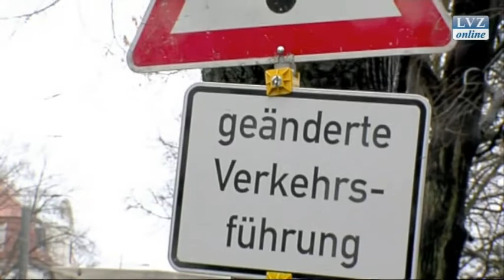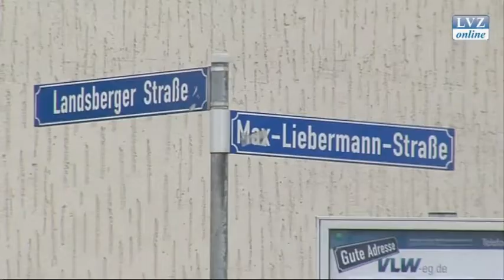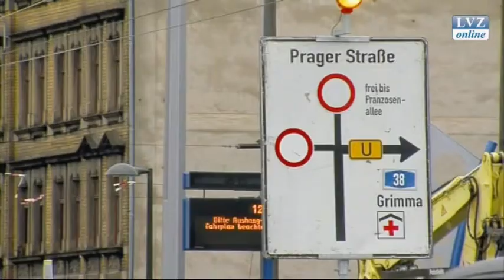Baustellenchaos in Leipzig bald überstanden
Leipzig, 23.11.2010: Die wochenlangen Sperrungen auf Leipzigs Straßen werden allmählich aufgehoben. Zwar kommt es stellenweise noch immer zu Stau, doch bis zum Beginn der Adventszeit sollen die größten Baustellen verschwunden sein.